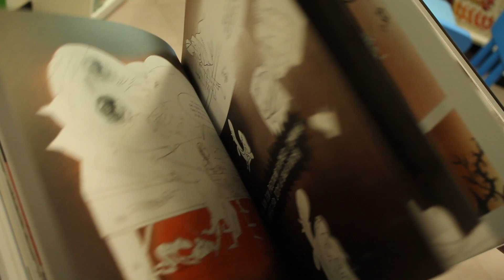UN LABORATORIO SUI LUPI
In biblioteca a Quiliano si svolgono numerosi laboratori per avvicinare, soprattutto i più giovani, alla lettura. Uno dei test più seguiti riguarda la vita dei lupi che ha avuto molto successo.
Lupi, ma non solo.